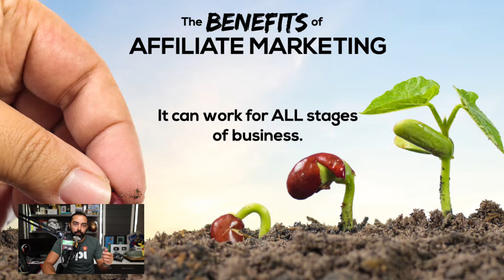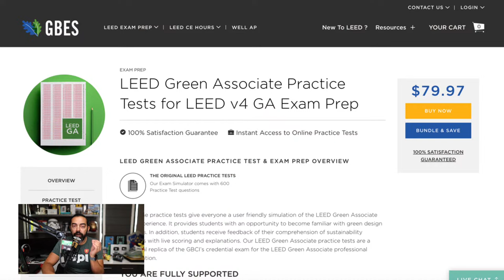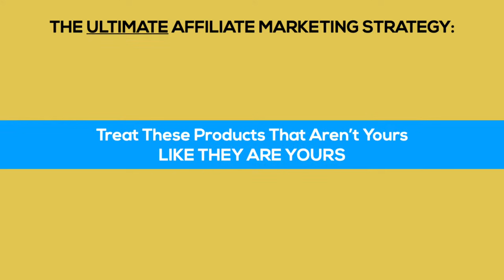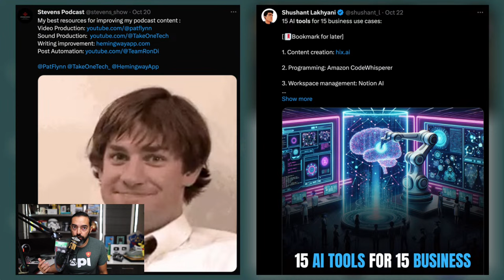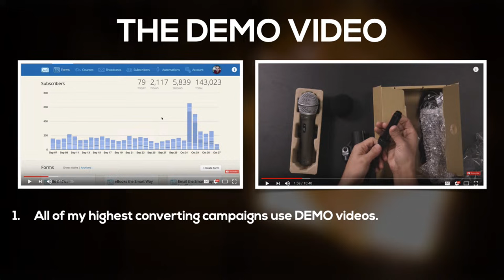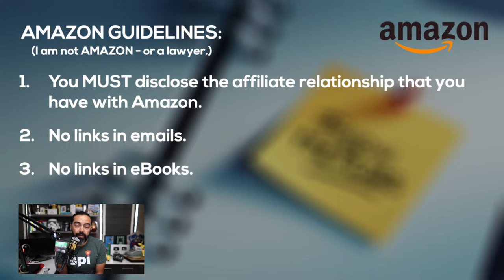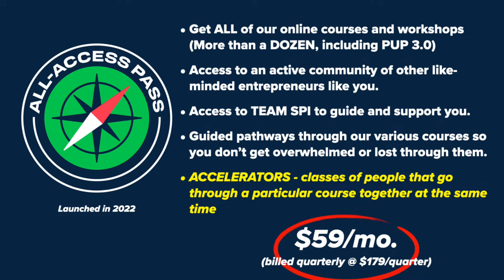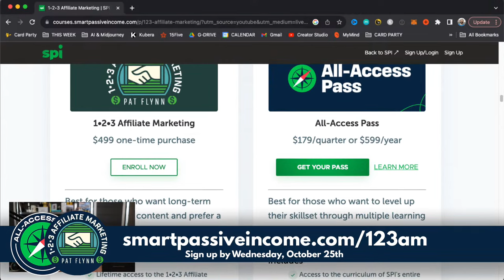Affiliate Marketing Workshop with Pat Flynn (LIVE)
You're about to watch a 1-hour affiliate marketing workshop to show you how to master affiliate marketing! I'll be covering:

👉 How to choose the right products to promote. Get this wrong, and it's all over.
👉 Specific marketing strategies you can literally take and apply to the products you promote.
👉 The biggest mistakes affiliate marketers make so you can avoid failure.
👉 And a whole lot more, including some time for Q&A at the end.

Be sure to stick around because I have a free gift for you if you do, and I also have a HUGE announcement as well.

If you've like to invest in our online course about affiliate marketing, please check out 123 Affiliate Marketing below:

More on this opportunity will be shared in the workshop, but whether you take advantage of that or not, you're going to take home some amazing value today.